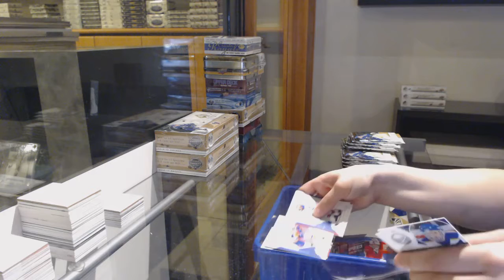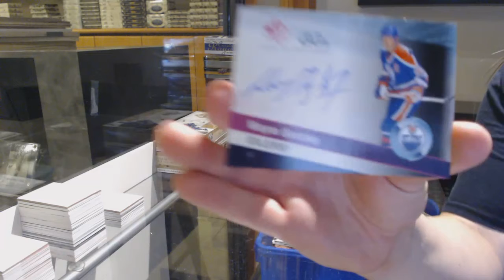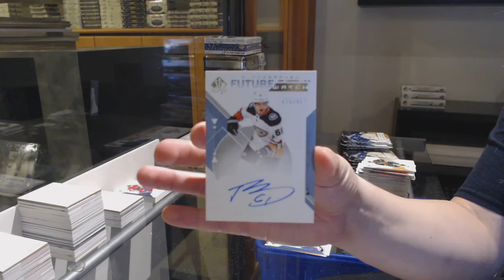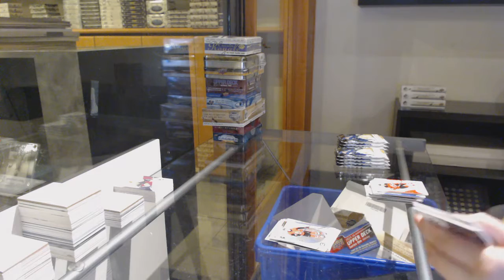18-19 Upper Deck SP Authentic Hockey 3 Box Break - C&C GB #12,648